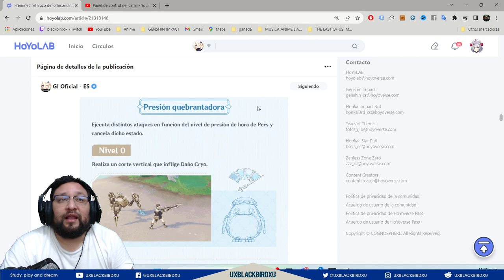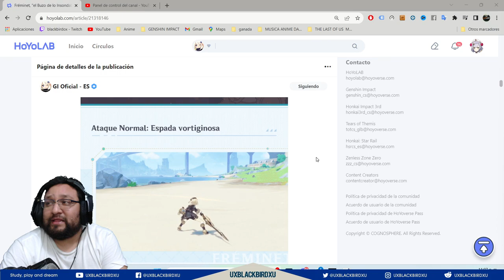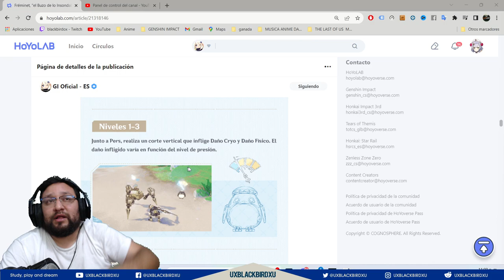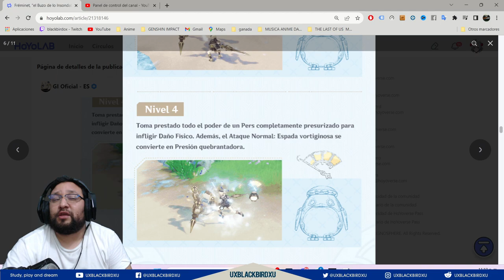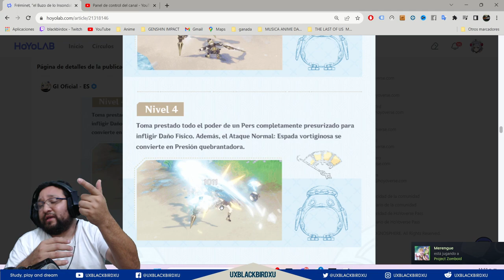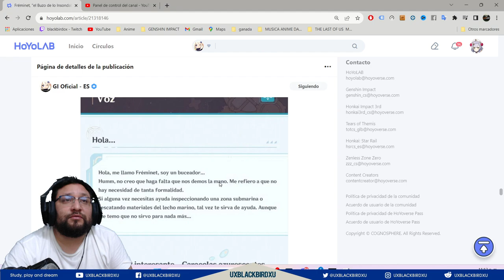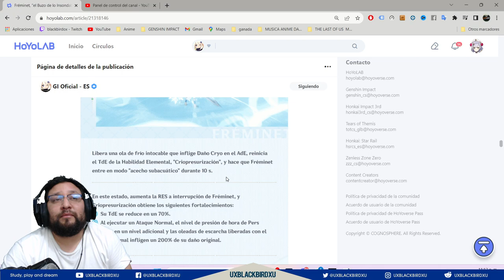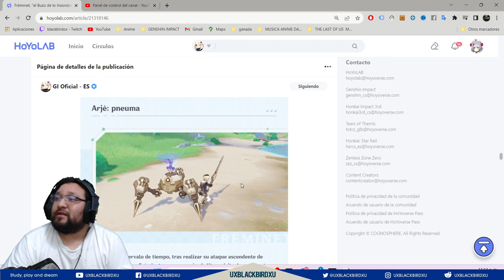▶️ ZHONGLI TARTAGLIA Y FRÉMINET 👍 | 🐳 Genshin Impact🐳 | ¿Vale la pena tirar por sus banners o skip?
0:00 Intro
0:18 Tartaglia
3:43 Zhongli
6:42 Noelle
11:53 Sayu
17:15 Fréminet
25:13 Despedida

Codigo Creador de Contenido en EPIC:
UXBLACKBIRDXU

OH EKATE
banners mas nuevos (ohekate)